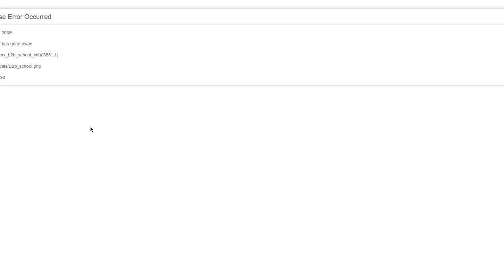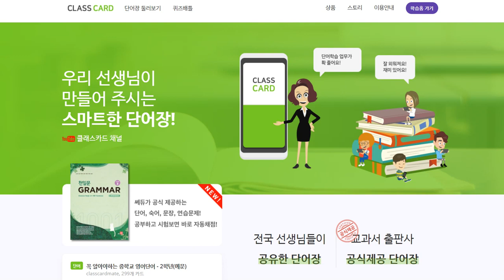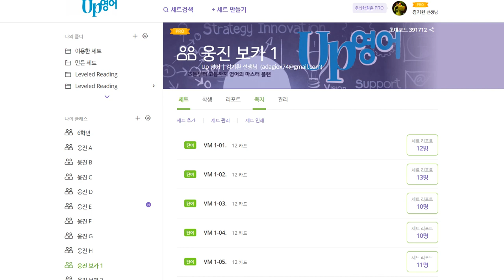이채빈 2020 02 10 2